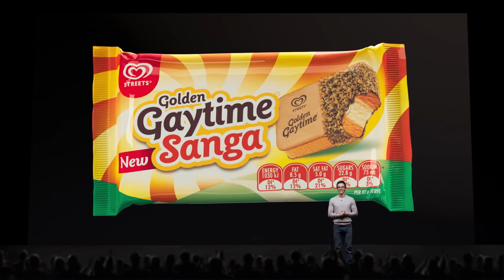Golden Gaytime Sanga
A revolution in snacking, the Golden Gaytime Sanga has arrived.